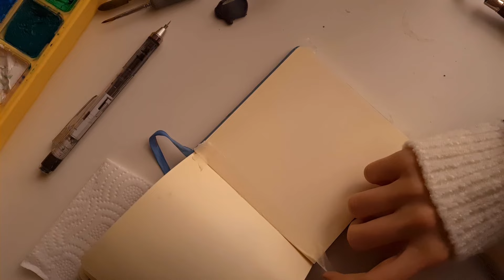Guaj ile kolay Manzara yapımı | Bunu herkes çizebilir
merhabaalar,
Bu video ile manzara ya bir giriş yaptık. Herkesin kolayca yapabileceğini düşündüğüm bir video oldu, çok kolay çalışmalar seçtim. Eğer videom hoşunuza gittiyse farklı manzara resimleri yapabiliriz. haftaya suluboya/yağlıboya defteri nasıl yapılır bunu göstericem haftaya görüşmek üzereeee
kullandığım malzemeler;
-himi guaj boya
-talens çizim defteri
-kraft kağıt bant
-habico 123 serisi 9 ve 6 numaralı fırçası
-pebeo 222 serisi 6 numaralı fırças
- art&art ın 20 numaralı fırçası